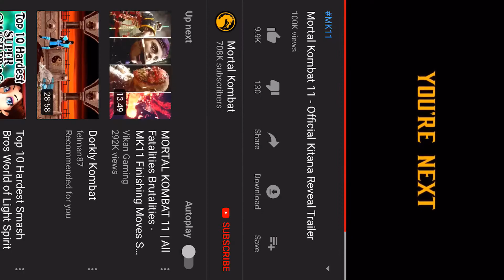Mk11 katana reveal